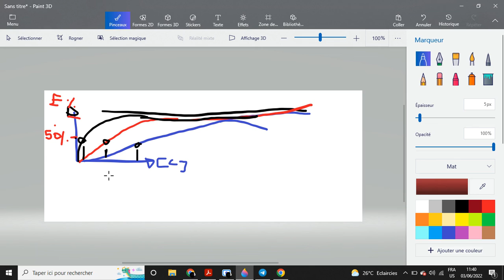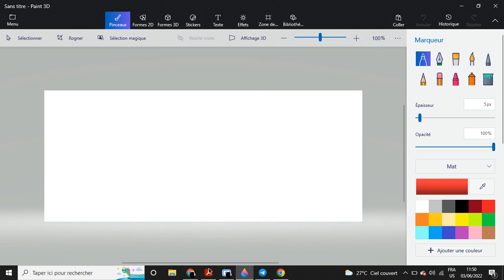La suite de la pharmacodynamie.